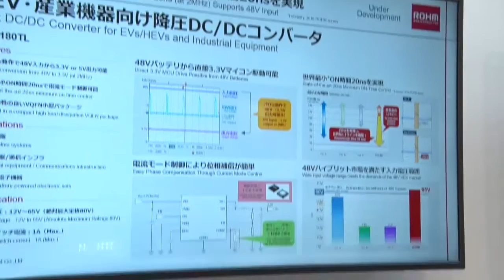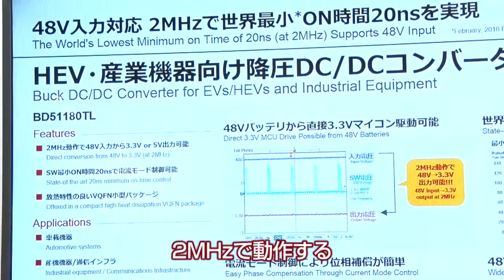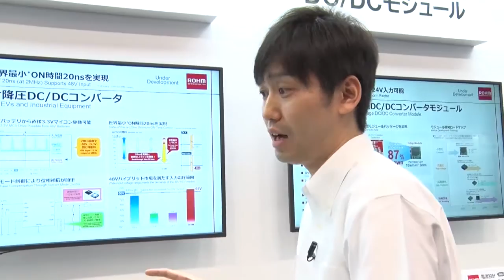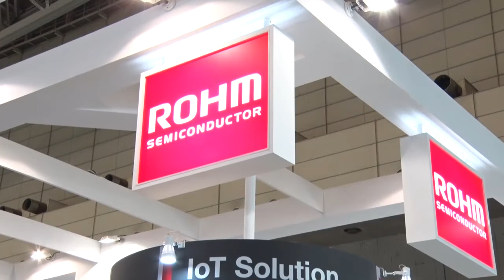[ROHM] テクノフロンティア2016 ブースレポート - HEV・産業機器向け降圧DC/DCコンバータ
2016年4/20～22に行われたテクノフロンティアでロームエンジニアにインタビュー。
製品の特長について聞きました。